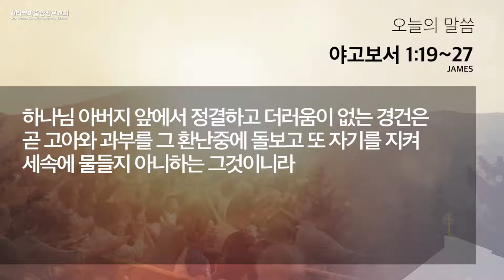[새벽예배] 2021.12.18(야고보서 1:19~27), 이형석목사